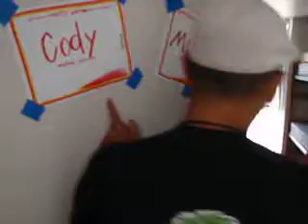San Diego 2009 Paiute Youth Arrive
Youth from Big Pine arrive to share and represent their people with InterTribal Youth Summer San Diego Program.